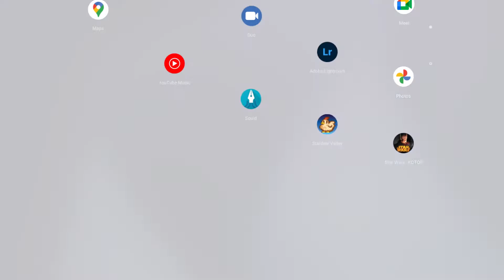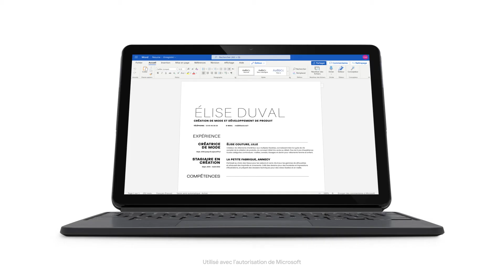Chromebook HP X360 14 Le Meilleur PC étudiant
Les Chromebooks sont des ordinateurs portables sûrs, rapides et intelligents qui fonctionnent sous le système d'exploitation Chrome OS : démarrage en quelques secondes, aucuns ralentissements dans le temps grâce aux mises à jour automatiques, antivirus déjà intégré et batterie longue durée.
Que ce soit sur le Web ou via les applications du Google Play Store, vous pouvez tout faire avec les Chromebooks : laisser libre cours à votre créativité, optimiser votre productivité, regarder des films/sériesou jouer aux jeux que vous aimez déjà. Les Chromebooks sont compatibles avec Microsoft Word, Excel et PowerPoint.
Convertible : travaillez en position ordinateur portable, regardez des vidéos en position tente, et déplacez-vous en position tablette.

Les points clés :

14" Full HD (35,6 cm) - 60 Hz
Intel Pentium Silver N6000
eMMC 128Go
Capacité Mémoire vive 8 Go - 1,6 kg

Taille de l'écran (en pouces, diagonale) : 14" Full HD (35,6 cm)
Type de résolution : Full HD
Résolution : 1920 x 1080 pixels
Tactile : oui, pour une navigation intuitive

Performance
Référence du processeur : Intel Pentium Silver N6000
Fréquence en Hz : 1.10
TurboBoost en Hz : 3.30
Le + du Turboboost : donne automatiquement à votre processeur plus de vitesse en cas de besoin
Nombre de coeurs : 4
Intérêt du nombre de coeurs : un nombre de coeur important vous permettra d'effectuer plus de tâches en simultané
Mémoire cache en Mo : 4

Mémoire vive
Capacité Mémoire vive : 8 Go
Fréquence : 2933 MHz
Nombre de barettes : 1
Format de la mémoire vive : LPDDR4
Performance graphique
Type de carte graphique : intégrée au processeur
Contrôleur graphique : Intel UHD Graphics

🔎 Plus d'infos sur les Chromebooks :

⭐ Découvrez le HP Chromebook 14b PC Ultraportable Tactile 14” FHD :